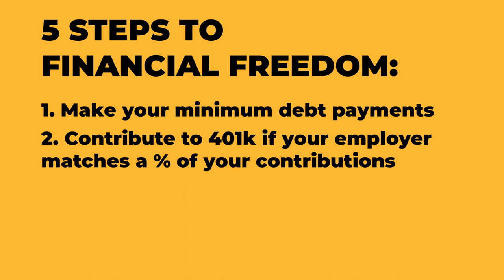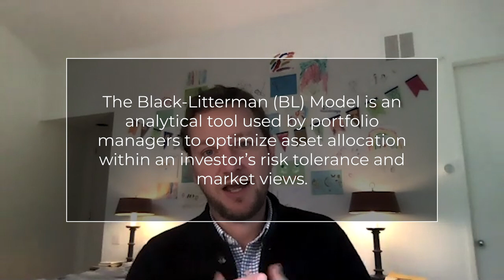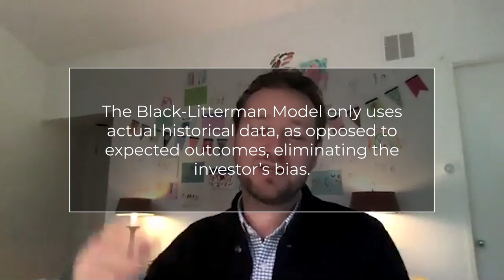The 5 Simple Steps to Financial Freedom | Interview with Jon Stein, CEO & Founder of Betterment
In this interview with the CEO & Founder of Betterment, the largest independent online financial advisor, you will learn 5 main pillars of financial freedom, how to save and invest money, what are ROTH IRA, IRA, 401K, and HSA. Also, Jon talks about how to invest in the current stock market, what investments will bring the highest return in the next 10-20 years, and whether international markets are worth your while. Enjoy!

0:00 Introduction to Jon Stein
0:24 The 5 simple steps to financial freedom, the main pillars of  financial freedom
1:31 Make minimum debt payments first
1:38 Take advantage of any 401k matches
2:13 Pay off debt with 5% and greater interest rate
3:16 Save up 6 months' worth of expenses (they are less than your salary)
4:19 Save for long-term goals
4:48 Where to invest first-- in ROTH IRA, IRA, 401K, or HSA?
5:28 Why ROTH IRA is great?
6:03 How to use HSA?
7:30 Where to keep the money for a house downpayment?
8:34 5 Simple steps to financial freedom for a beginner
8:55 Why investing early is better?
9:45 How to invest in the current stock market? What to do when the stock market is volatile?
11:57 Why invest with Betterment?
13:00 What investments will bring the highest return in the next 10-20 years? What stocks will grow in the future?
15:58 How much to invest in international markets for young long-term investors?
17:57 How does Jon Stein invest?
19:10 Is it better to invest in individual stocks or index funds and ETFs?
20:08 What is Betterment?
20:34 What is a Robo advisor?

This content is for general educational purposes only. Kristina Subbotina and her guests do not provide legal, business, investment, or tax advice. The information is being presented without consideration of the unique circumstances of any specific person and may not be suitable for all persons. Past performance is not indicative of future results.